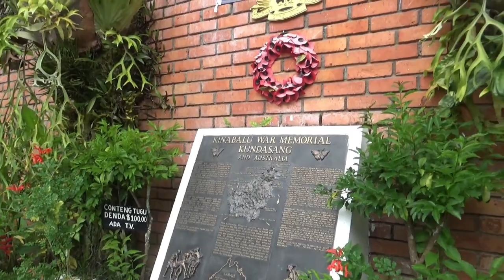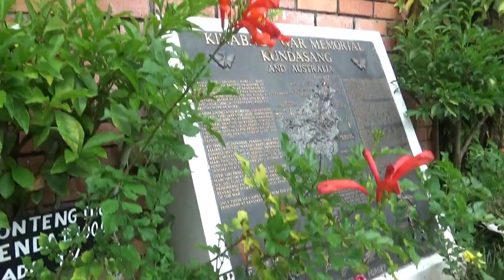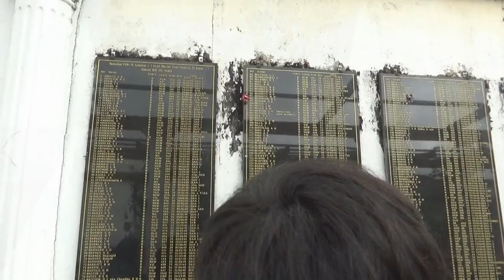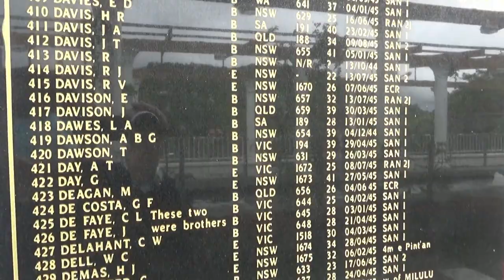Lawatan ke Kundasang War Memorial, beli Strawberry pula di Pasar Sayur Kundasang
Aktiviti pertama di sini adalah melawat Kundasang War Memorial, dibina oleh kerajaan Australia bersama Malaysia pada tahun 1964 bagi memperingati tawanan perang tentera-tentera Berikat (Australia, Britain dan New Zealend) yang terbunuh pada Perang dunia ke-2, akibat kebuluran semasa peristiwa the death march, ketika rejim Jepun memaksa tawanan perang mereka berarak daripada Kem Tahanan Perang di Sandakan ke Jesselton (kota Kinabalu), melalui pergunungan Kinabalu dekat Kundasang.

Sempat singgah ke Pasar Sayur Kundasang membeli barang makanan dan strawberry, sebelum ke tempat penginapan.

ikuti bahagian seterusnya vlog ini nanti.

Mat Channel also associates with
Jabatan Penerangan Malaysia Sabah
Malaysiaaktif